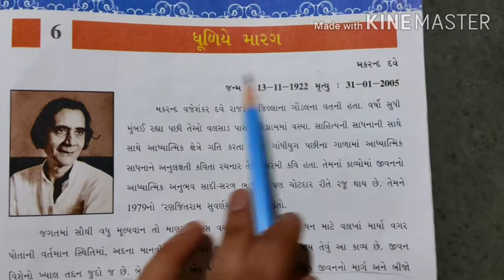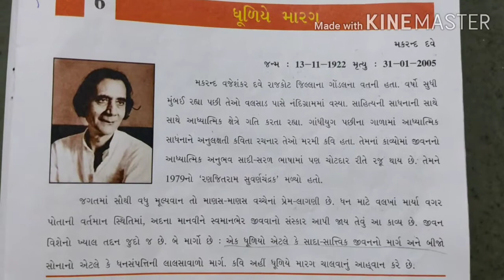STD 8 ગુજરાતી કાવ્ય 6 ધૂળિયે મારગ